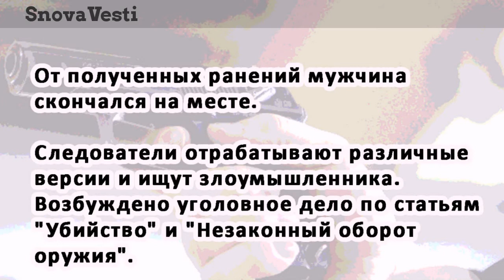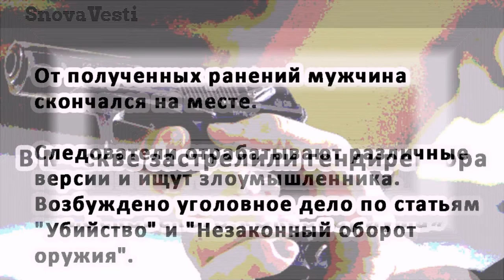В Москве застрелили гендиректора московского «Океанариума»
В Москве застрелили гендиректора
московского «Океанариума»

Пока известно, что неустановленное лицо,
находясь на территории района Филевский
парк, не менее шести раз умышленно
выстрелило в одного из учредителей и
генерального директора "Океанариума".

От полученных ранений мужчина скончался
на месте.

Следователи отрабатывают различные версии
и ищут злоумышленника. Возбуждено
уголовное дело по статьям "Убийство" и
"Незаконный оборот оружия".